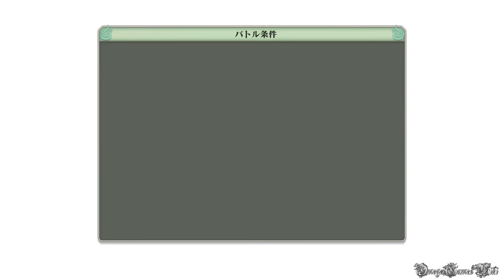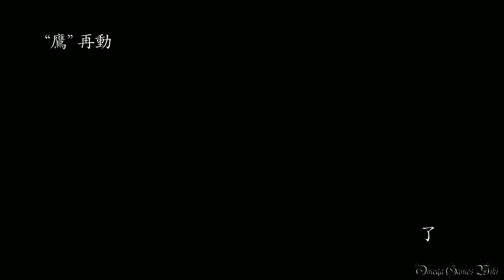NARUTO 疾風伝 ナルティメットストーム４ - #4 双傑の章（陰ノ道）・“鷹”再動（S RANK NO DAMAGE）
最後までノーダメージできるかどうかわからないですが、いつも通りノーダメージクリアを目指したいと思います。
ノーダメージプレイを見たい方は高評価してください、よろしくお願いしますm(_ _)m

Part 4：
モード： ストーリーモード
双傑の章（陰ノ道）： “鷹”再動・挑む忍たち
サスケ vs. 大蛇丸（S RANK NO DAMAGE）

- ゲームタイトル： NARUTO - ナルト - 疾風伝 ナルティメットストーム4 (日本版)
- 発売日： 2016年2月4日 （日本）
- ジャンル ： アクション
- Developer(s) : Cyber Connect 2
- Publisher(s) : バンダイナムコ